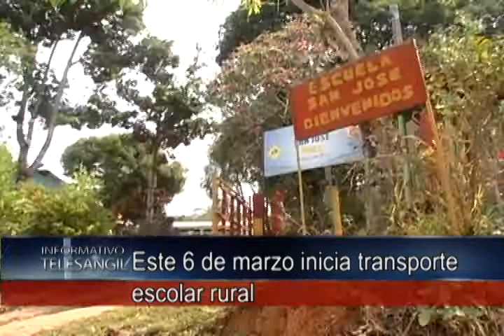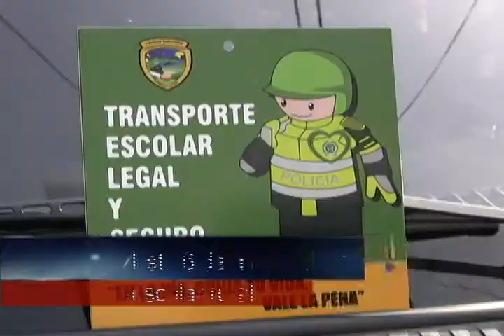Este 6 de marzo inicia transporte escolar rural